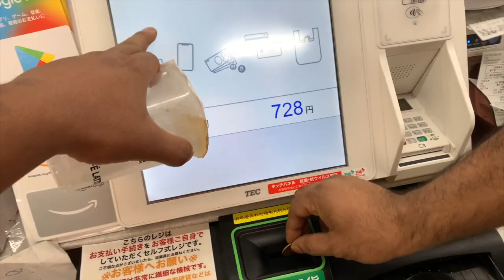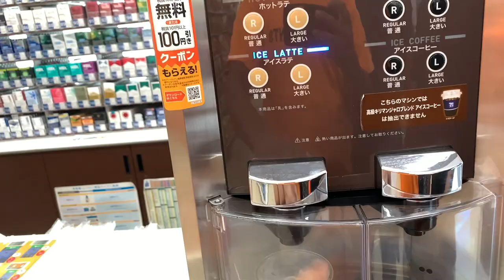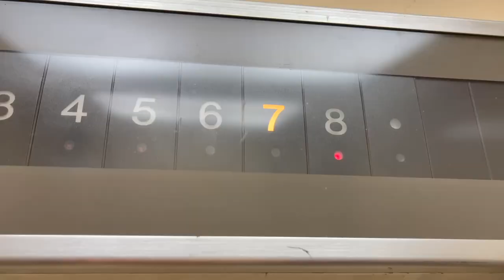|| A Unlucky Sunday In Japan 😮‍💨 ||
Na Kono Description Nai ! Din tai kharap chilo 🤐